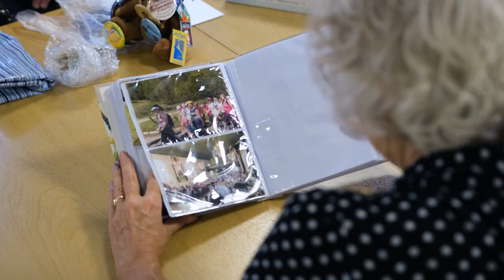Debata i konsultacje społeczne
Inauguracja projektu, realizowanego przez Powiat Wejherowski" Tradycja pokłonu feretronów podczas pielgrzymek na Kalwarię Wejherowską jako niematerialne dziedzictwo kulturowe Kaszub” odbyła się w czerwcu 2023 r.  Przez kolejne miesiące odbyły się konsultacje społeczne z depozytariuszami projektu, warsztaty, badania naukowe i inne działania na rzecz utrwalania tej żywej tradycji. Powstała także strona internowana: poklonferetronow.pl, na której znajdują się informacje o tradycji, historii, depozytariuszach i parafiach, organizujących pielgrzymki. Zamieszczono tam również efekty realizowanego projektu oraz filmy, prezentowane podczas inauguracji oraz podsumowania pierwszego etapu projektu.